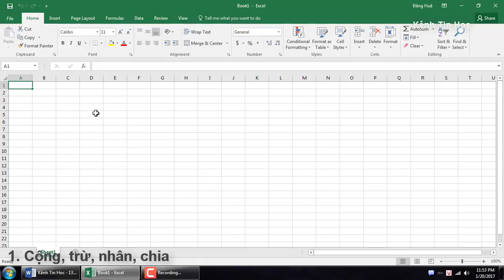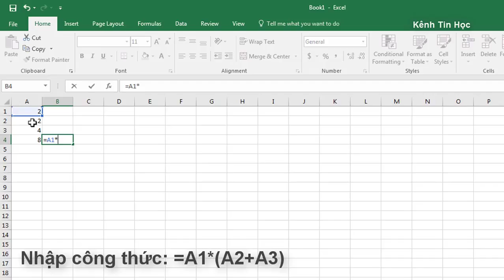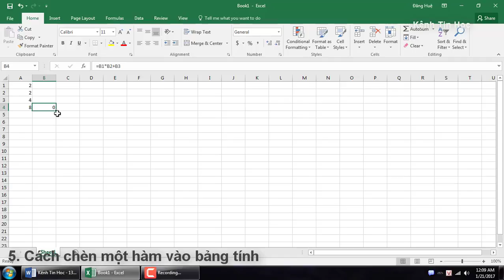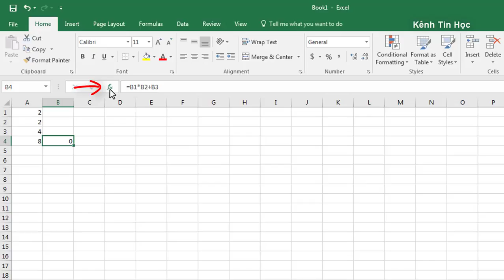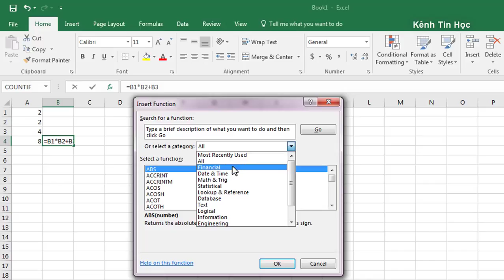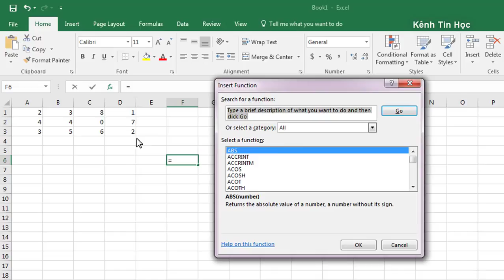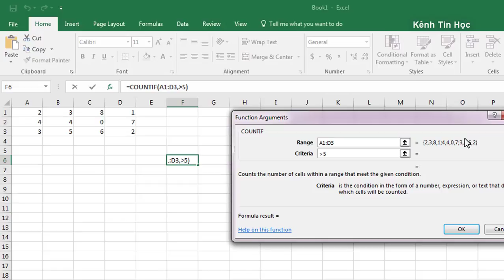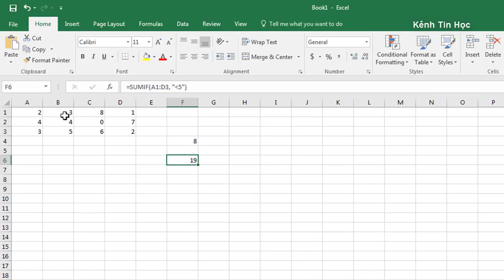Học Excel cơ bản - #13 - Làm quen với công thức và hàm trong Excel 2016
Bài này mình sẽ hướng dẫn bạn sơ qua về công thức và hàm trong Excel.
Sau này, chúng ta sẽ học kỹ hơn ở các bài chuyên sâu về công thức và hàm.